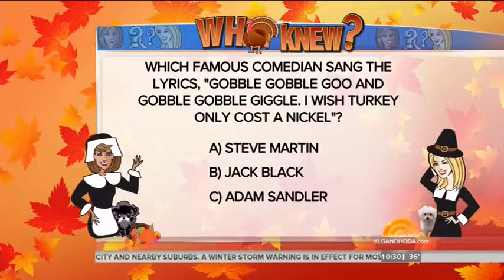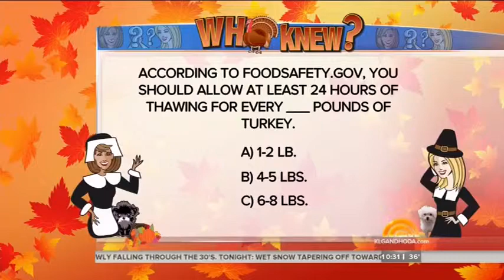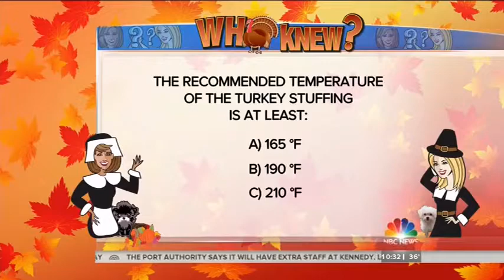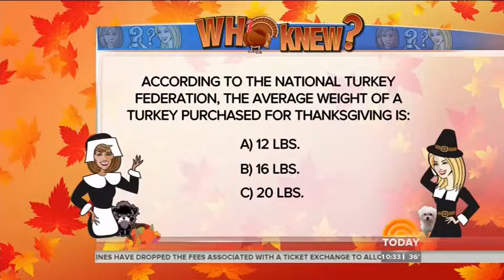TODAY 1/26/14: Amy Brightfield Quizzes KLG+H on Turkey Trivia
Amy Brightfield, Health Editor at Better Homes and Gardens, tests Kathie Lee and Hoda on their Thanksgiving knowledge.